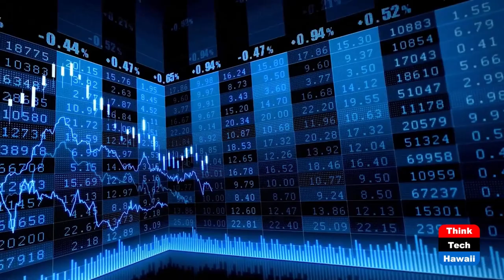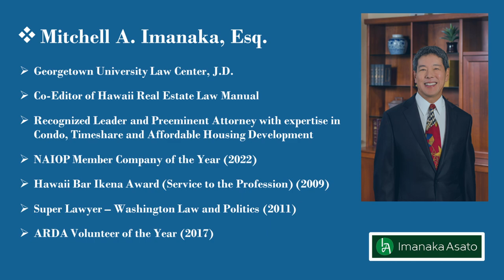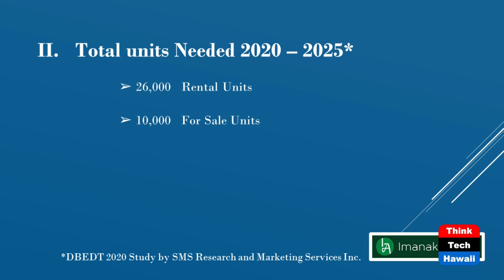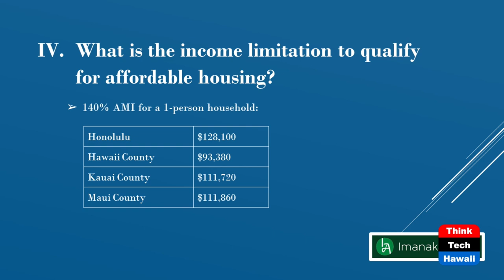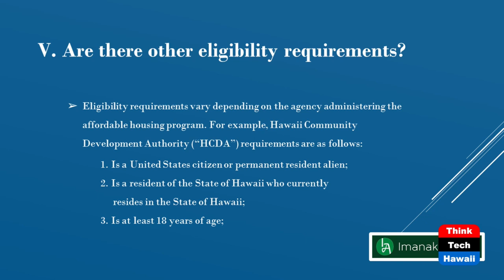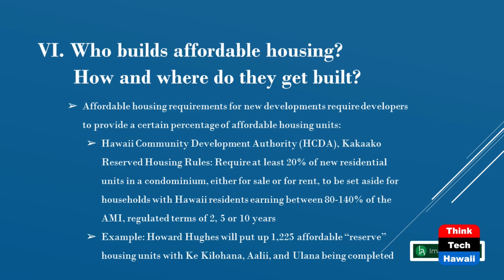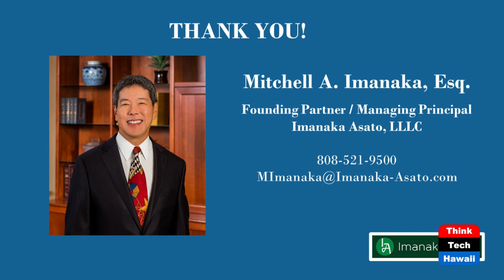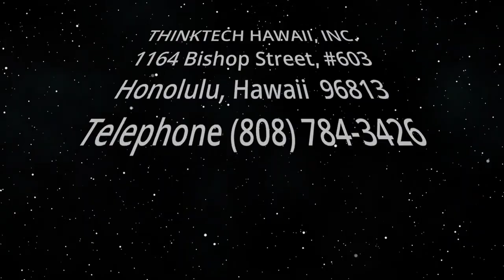Roadmaps to Attain Affordable Housing (Inside Hawaii Real Estate)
Exploring Affordable Housing Solutions.  The hosts for this show are Will Tanaka and Leonie Lam.  The guest is Mitchell A. Imanaka.

Hosts Will Tanaka and Leonie Lam are joined by special guest Mitchell A. Imanaka, Esq., Founding Partner and Managing Principal of Imanaka Asato, LLLC.  Mitch, an esteemed attorney renowned for his expertise in condo, timeshare, and affordable housing development in Hawai'i and nationwide, engages in an in-depth discussion with Will and Leonie on the pressing matter of affordable housing throughout the islands. Together, they delve into potential solutions and opportunities for developers and government to create mutually beneficial outcomes, particularly for local families in dire need.

Underwriters:
Michael Sklarz
The Cooke Foundation
Hawaii Energy
Hawaii Energy Policy Forum
Hawaiian Electric
Galen Ho of Immersive Worlds
Kamehameha Schools